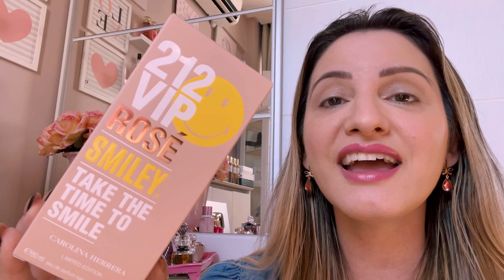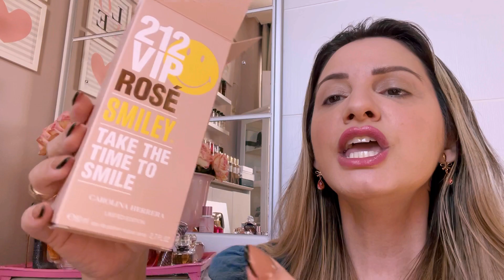PERFUME 212 VIP ROSE SMILEY CAROLINA HERRERA LANÇAMENTO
Perfumes Originais Mais Baratos Do Brasil👇
Perfumes Victoria’s Secret e Bath Body Works
Alexsandra Natura e Avon AGSCOSMETICO👇
Leidiane Mahogany Compre No WhatsApp👇
Perfumes VIENS👇
Perfumes Primacial 👇
Perfumes Nuancielo 👇
Perfumes In The Box 👇
Perfumes Par Fun👇
Perfumes Thipos👇
20 Reais Com o Super Cupom: FERNANDAGRILLO

Fernanda Grillo
CAIXA POSTAL
19230
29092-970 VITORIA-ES